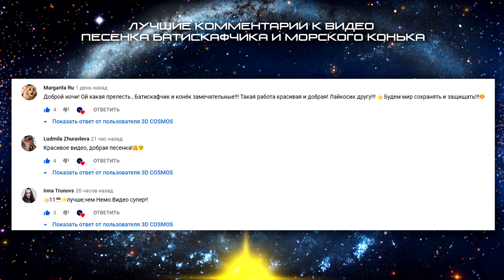Полет к туманности Сердце - Flight to the Heart Nebula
Полет к красивой космической туманности, сквозь сверкающие звезды
На канале 3D COSMOS вы найдете видео, 3D анимации на тему космоса и звезд. Путешествия среди галактик и туманностей, сказочные пейзажи и фантастические футажи.

Fly to a beautiful space nebula through the sparkling stars
On the 3D COSMOS channel you will find videos, 3D animations on the theme of space and stars. Travels among galaxies and nebulae, fabulous landscapes and fantastic footage